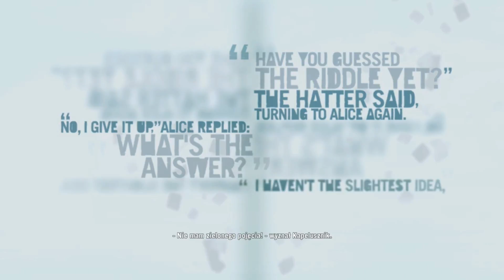Far Cry 3 [#20] - Narkoszał